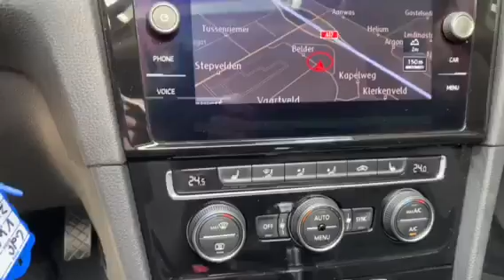Volkswagen Golf 1.4 TSI *UNIEK* (2017) - AutoStrada Roosendaal